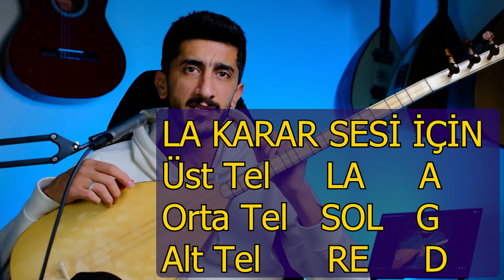EZ DILGEŞE CANIM SOLFEJ SAZ NOTALARI | ŞİVAN PERWER Ez Dılgeşe Canım Bağlama Kürtçe Solfej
Ez Dılgeşe Canım Nasıl Çalınır Kısa Sap Solfej Bağlama Notaları Kürtçe Şarkı Ez Dılgeşe Canım Bağlama Notaları Bağlama Solfej Saz Notaları Ez Dılgeşe Canım Kısa Sap Bağlama Notaları

İnstagram Kullanmayanlar için telefon numaram 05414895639

Merhaba. Ben Metin YİĞİT. Bu kanal vasıtası ile sizlere Bağlama Nasıl Çalınır? Kolay yoldan Bağlama nasıl öğrenilir? Hangi aşamalardan sonra türküler kolaylıkla çalınabilir onu öğreteceğim. Sade, Net ve Hızlı bir şekilde siz de Bağlama Çalmayı Öğrenebilirsiniz
Solfej videoları için videoyu beğenmeyi unutmayın :)
istediğiniz Şarkının notalarını öğrenmek için lütfen yorum yapınız
İnstagram hesabım @metinygtt